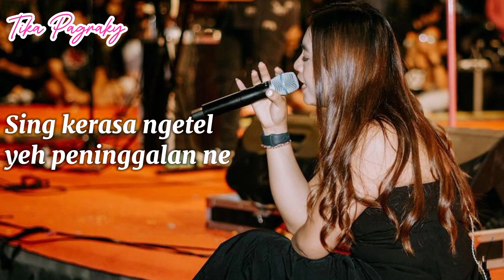KARAOKE SADIS - TIKA PAGRAKY ( Minus One )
Ciptaan : DJ Mahesa
Arr : Dek Artha
Direct by : Arthemis

thank youuu :*